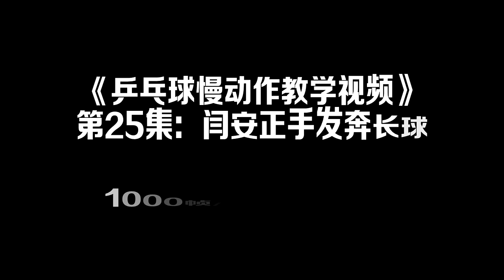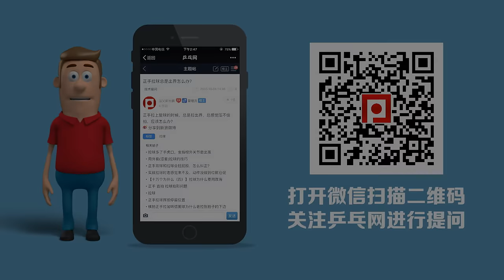《乒乓球慢动作教学视频》第25集：闫安正手发奔长球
正手发奔球，常用来偷袭对方正手，瓦尔德内尔常用这一招，而且屡屡得手。奔球要发的快而急，发力技巧非常重要。动作要领：

    1、前臂带动手腕瞬间抖动，动作幅度很小，但不能太软，否则发不出质量。2、击球点的控制也很重要，当球下落与球网同高或略低的时候触碰球，才能保证较低的运行弧线，否则球容易出界。注意：发正手奔球时，最好站位在左角，让对方觉得你要发至他的反手位的侧旋球，他就会把注意力放在反手，这是偷袭正手，往往能直接得分。但也有一定风险，因为容易出界，所以大家一定多练习发这种球，熟能生巧！